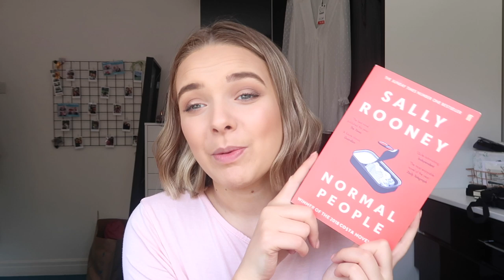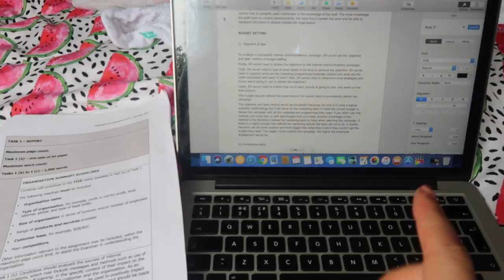A HUGE Q&A & More book reviews | Vlog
OPEN ME!

LALALAB - GET £5 OFF YOUR ORDER WITH MY CODE: PGP9LPQE